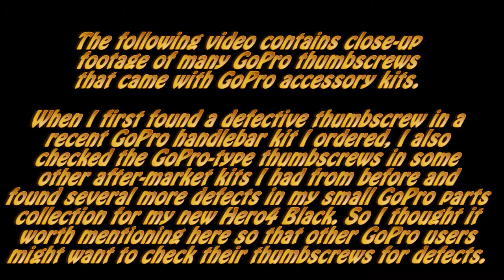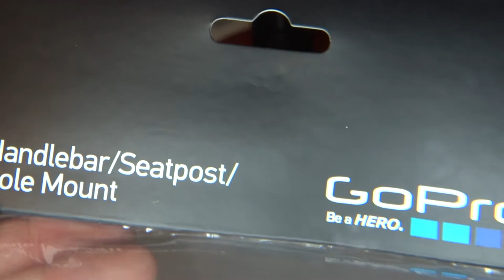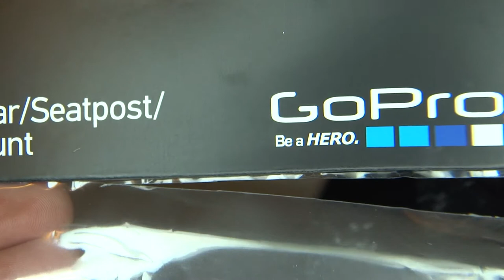Faulty Thumbscrews for GoPro cameras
This video is to alert GoPro users to the possible faulty thumbscrews that might be in GoPro kits as well as aftermarket  accessories for GoPro cameras.

I was surprised at the high percentage of faulty thumbscrews I found in the assortment I have collected. So I encourage users to inspect their assortment of GoPro screws for their housings and quick-release buckles.